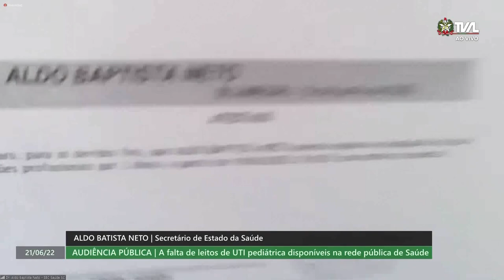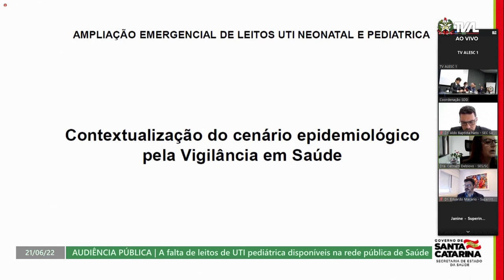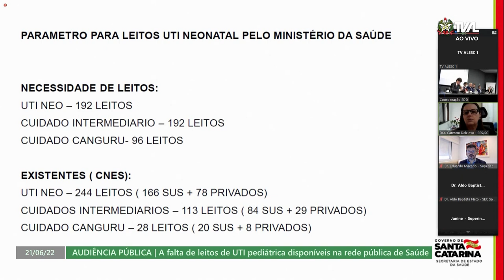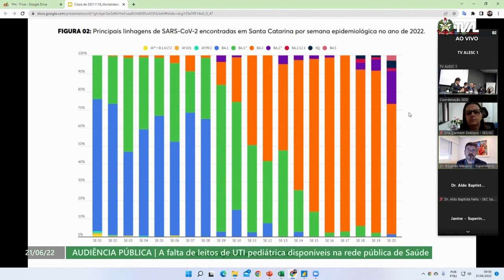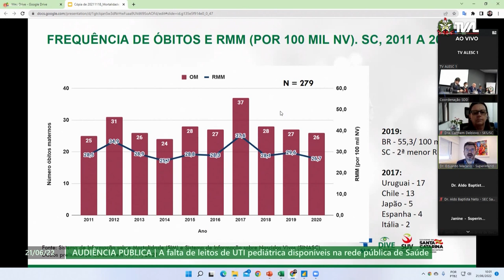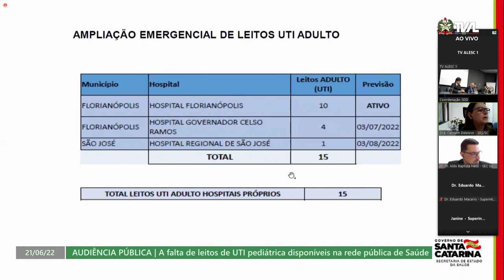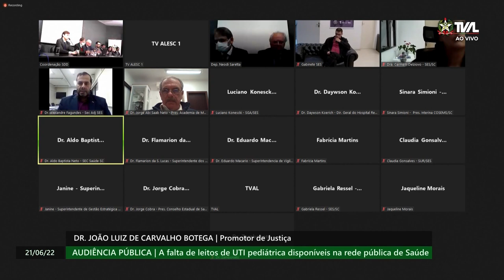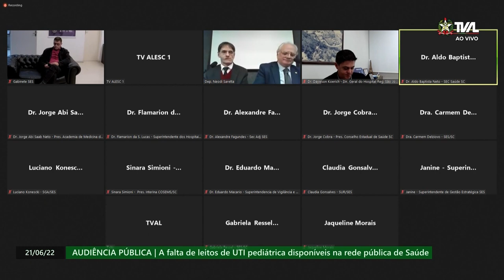Audiência Pública - Falta de leitos de UTI pediátrica disponíveis na rede pública - 21/06/22